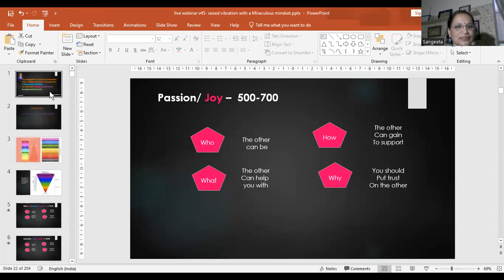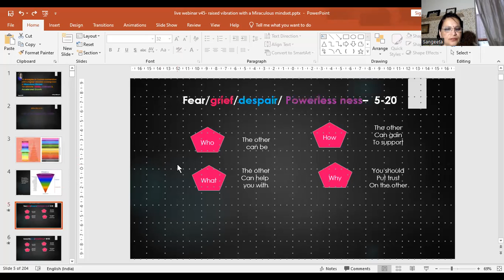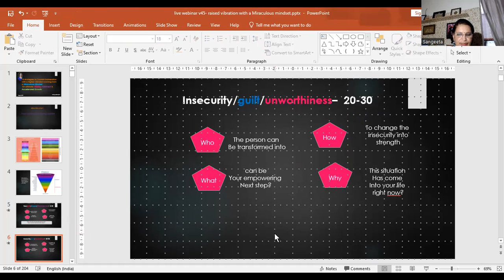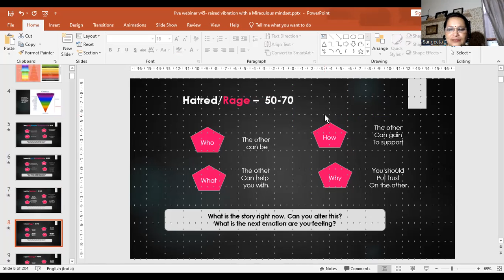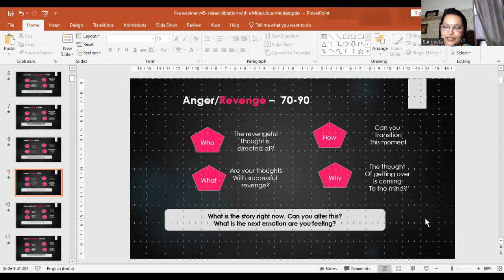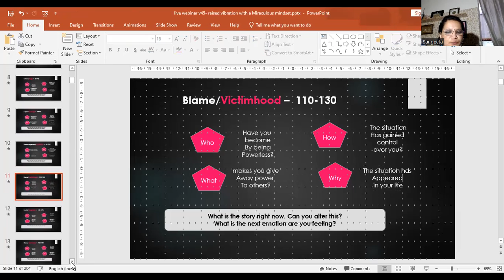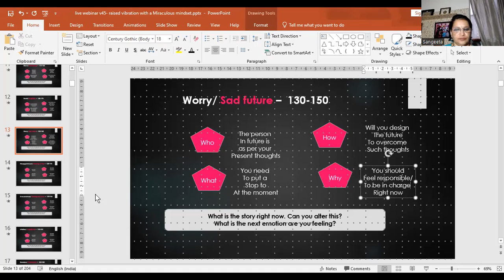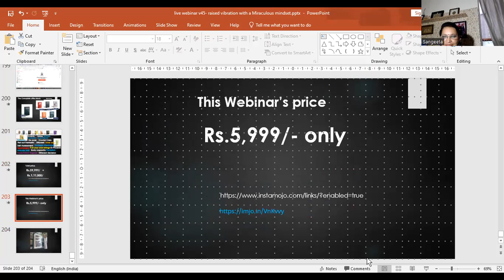10+ strategies to raise the vibration to create a miraculous mindset in leadership growth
Do you know we are energy beings and vibrate at certain frequencies?
Do you know how to raise the frequency to match that of the Universe and start manifesting our desires and dream?

Ask the who what why how questions to set and reset your perspectives as indicated ..
it changes every time you do the exercise and a new story gets created about your thoughts.

That is enormous.  Listen how..

My Mentors are awesome.  Take a look at what all they have to give you for free

I do a personality assessment test in which I determine 4 strengths, 4 weaknesses, 4 skills and one potential, there is a possibility of creating 17000 competency stories for each person. Here is a snippet

To know more about the 4 secrets that helped me in gaining success, please download my ebook

Leaders in making

Refer to my story of competency as an author

You can be member of my exclusive FB VIP group at this

However, we can develop a capability to turn around the situation to our advantage with simple methods for Leadership Growth. A course is formulated to this effect

If you want to give me a See less
resource influencing